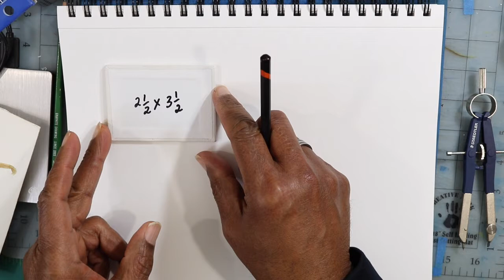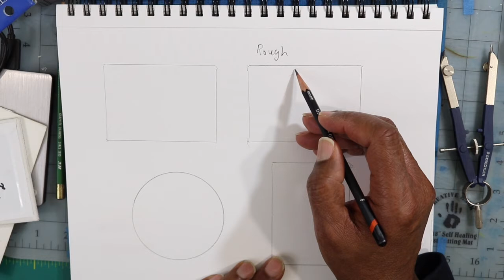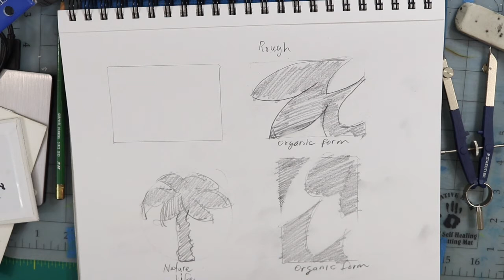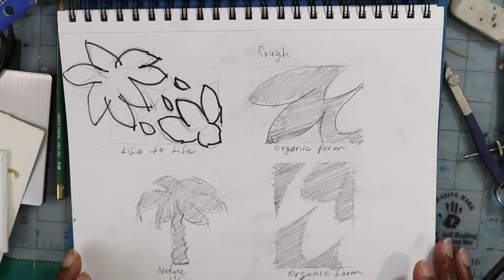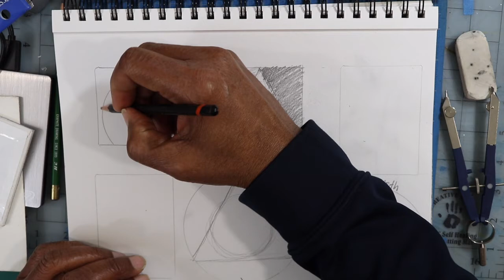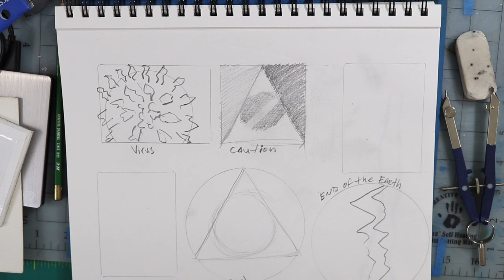UNIT 2 How to develop ideas symbols. Start with rough sketches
Project for introduction to art students on making rough thumbnails for symbol work up concept art. Part 1